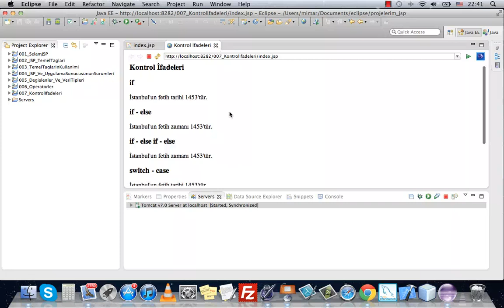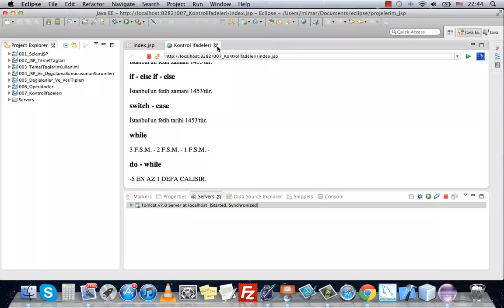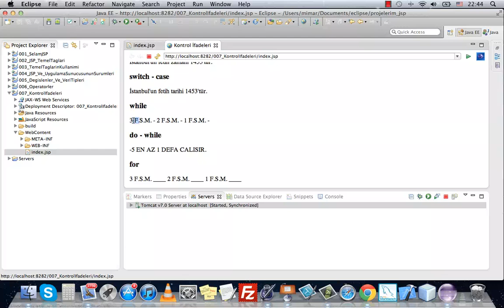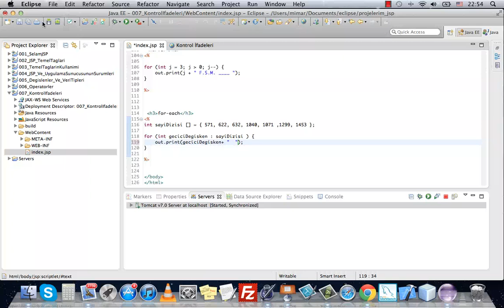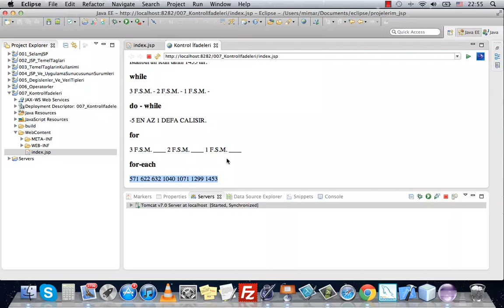JSP 022 Karar Kontrol Ifadeleri4